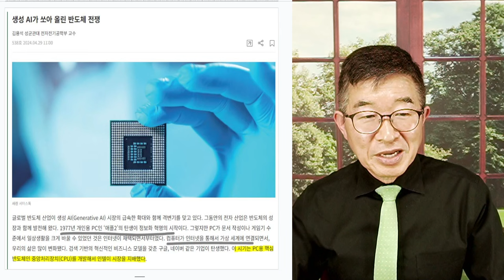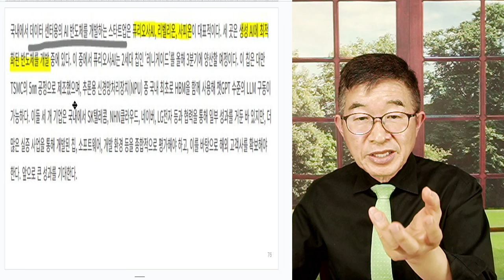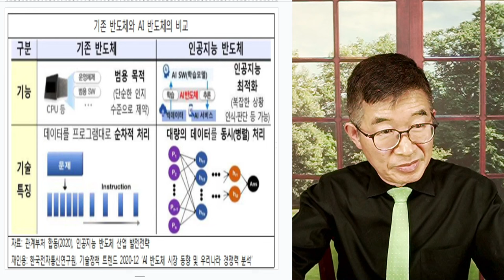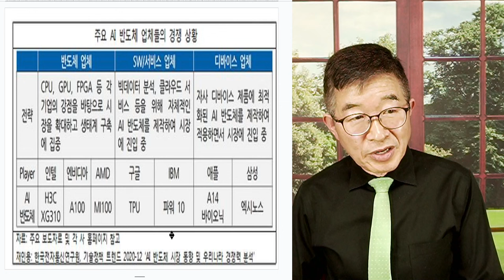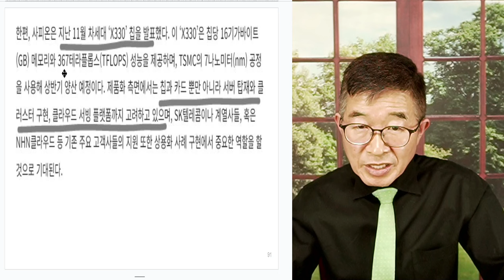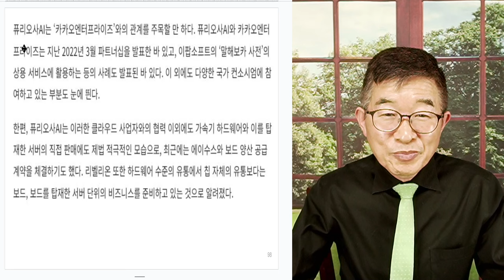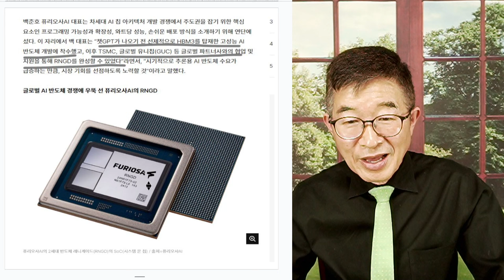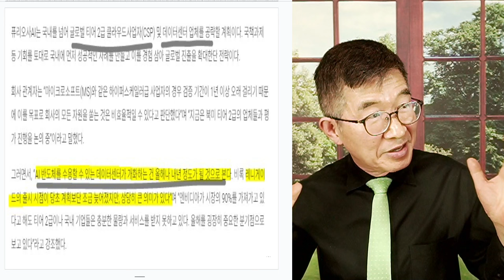AI 반도체 / 데이터센토용 칩 / 퓨리오사, 사피온, 리벨리온 AI스타트업의 담대한 도전 / 엔비디아 주도 시장에서 틈새 시장 노리다 [공병호TV]